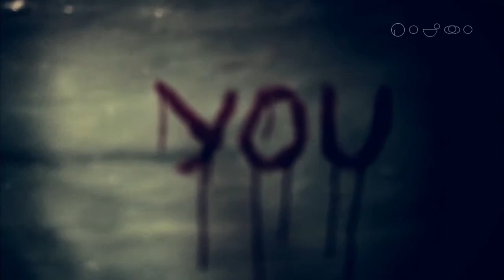Sherlock Dreadful - Sherlock/Penny Dreadful Crossover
Sherlock Holmes unintentionally cursed his whole family. With his parents dead and brother forever confined to their home place, with the help of his friends, he must fight against demon Moriarty and save his soul from the devil.
what to say :D - Sherlock/Penny Dreadful Crossover, I hope that one day they will make such tv series.